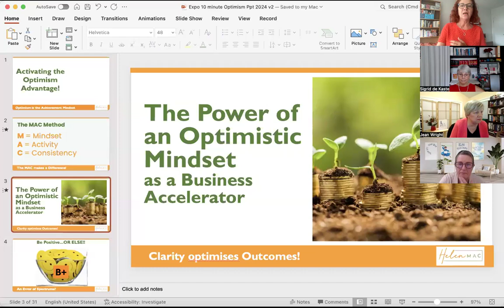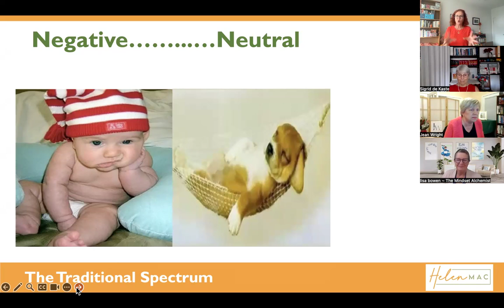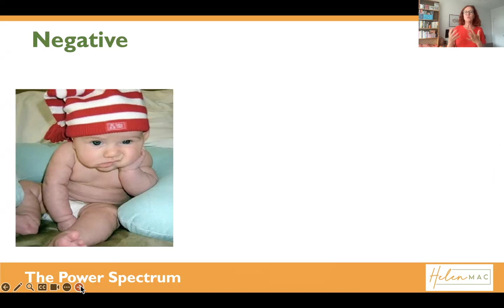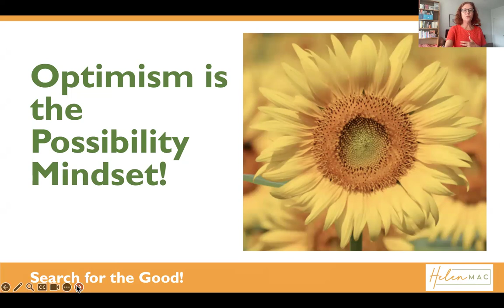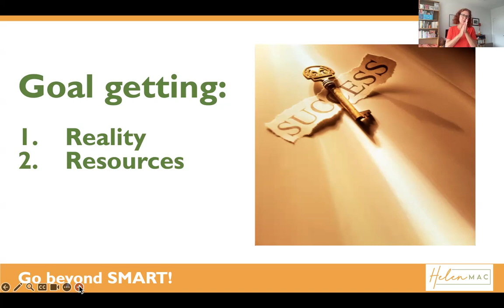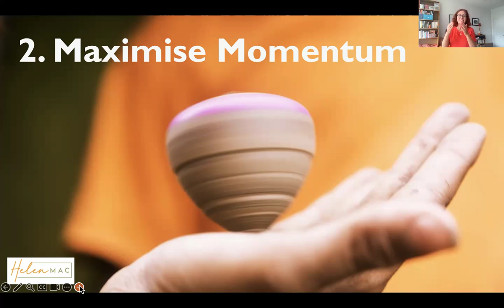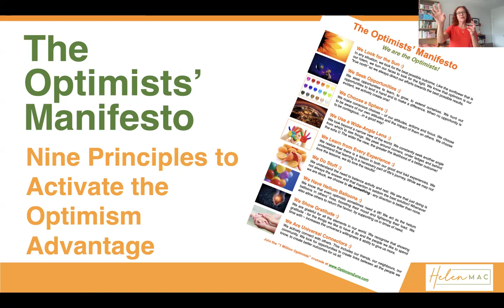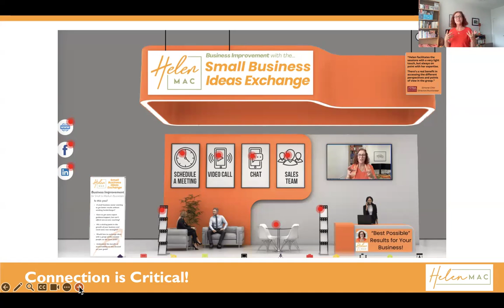Activate the Optimism Advantage for Best Results in your Life & Business with Helen Mac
Learn how optimism can fuel your success.
Helen Mac shares actionable strategies to shift your mindset and achieve extraordinary outcomes in business and life.